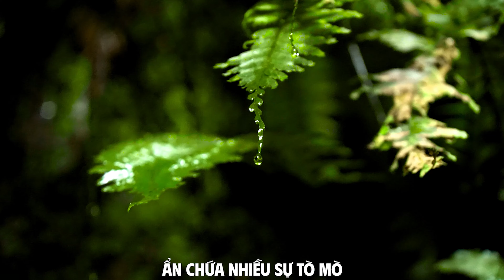Thác Xuân Nghị (Tà Đùng, Đắk Nông) và công nghệ AI